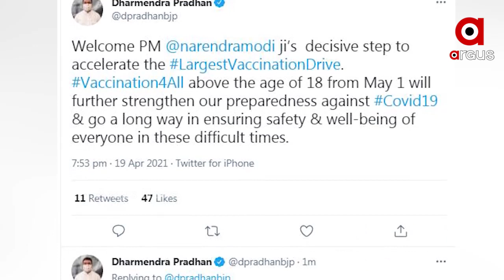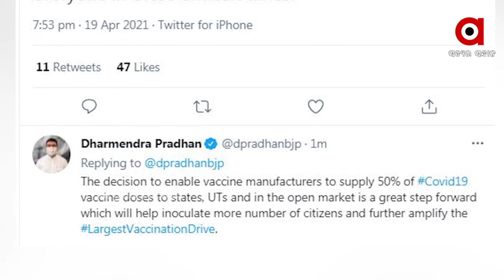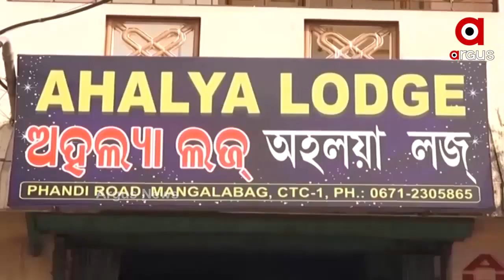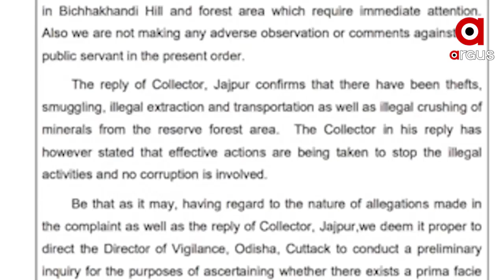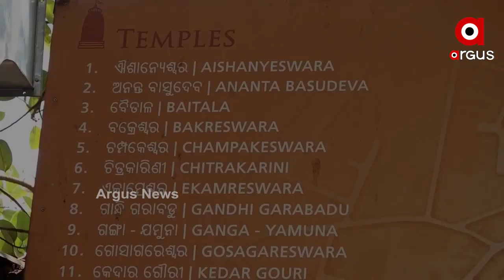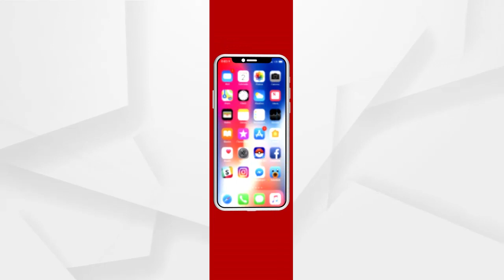Argus Update News 7am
ରାଜ୍ୟରେ ଉପରମୁହାଁ କୋରୋନା...
18ରୁ ଅଧିକ ବୟସ୍କଙ୍କୁ ମିଳିବ ଟିକା...
ଦେଶରେ କୋଭିଡ ସ୍ଥିତି ଭୟଙ୍କର...
ଆଜି ଅଶୋକାଷ୍ଟମୀ...
ବଡ଼ ହସ୍ପିଟାଲରେ ବଡ଼ ଡନର ଛୋଟି ସି ଲଭ ଷ୍ଟୋରୀ..
ରାଜ୍ୟରେ ଆହୁରି ଦୁଇ ଦିନ କାଳବୈଶାଖୀ...